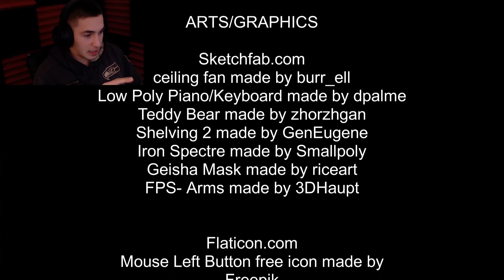(Paralysis) OFFICIALLY THE MOST HORRIFYING 2020 GAME EVER!! [Full Gameplay]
I rank this game top 5 on my list. I really liked this. Its short but CREEPY AS HELL!! If I get paralysis tonight I will cry.
If you liked the video , make sure to give it a thumbs up , and if you REALLY Enjoyed the video make sure to drop a subscription !

I Love making videos for you guys ! help me reach my goal of 1,000 Subscribers by the end of the year! :)

If you have a Special Game request make sure to contact me through on of those choices up there ; or you can just drop a comment and I will see it